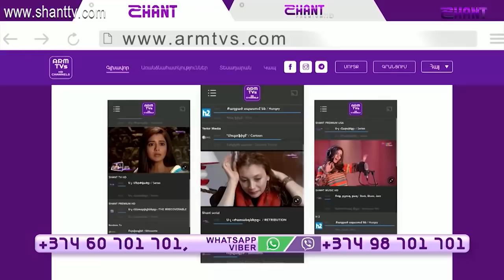Հեռանկար/Herankar- Ալեքսանդր Իսկանդարյան/Alexander Iskandaryan